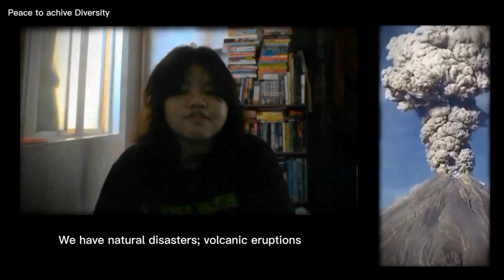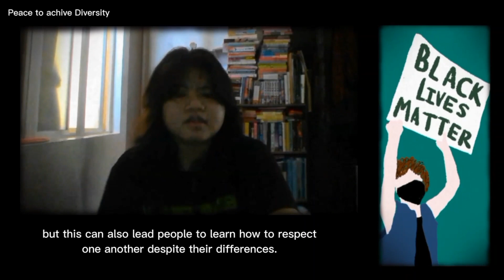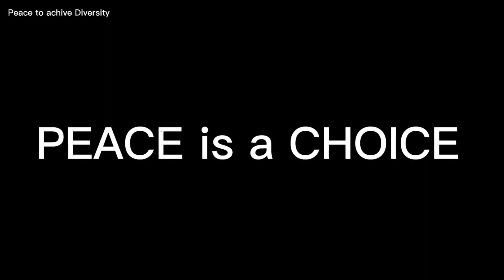Peace is a Choice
This advocacy video was created by Mikaela Marie Mejos as entry in U.N. Day/HUMSS Week 2022 Celebration.